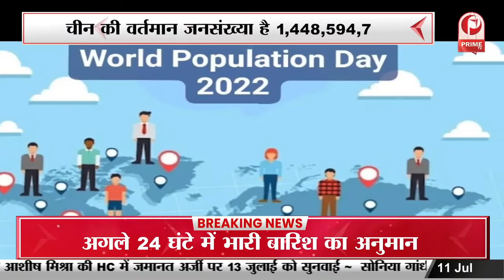Baat Apne Desh Ki : विश्व जनसंख्या दिवस | 2022 बढ़ती जनसंख्या और समस्याएं || Prime Tv